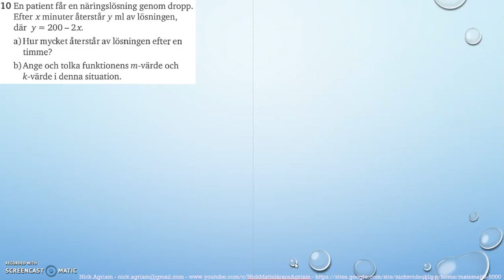Matematik 5000 Ma 2a Kapitel 1 Algebra och linjära modeller Blandade övningar 1B - 10